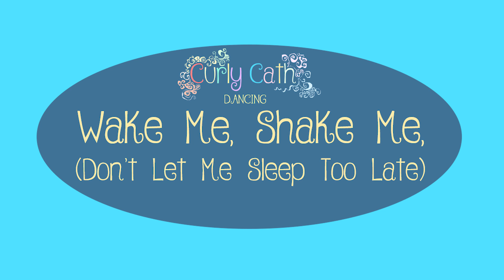Wake Me Shake Me | Nursery Rhyme | Curly Cath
Curly Cath keeps falling asleep. Help wake her up? Actions, imagination, interaction and singing!

WAKE ME, SHAKE ME
Don't let me sleep to late
I'm gonna wake up bright and early in the morning
And swing on the golden gate

In Curly Cath’s Cottage there are lots of fun things to do! Singing, Dancing, and Making Music.

Join me, Curly Cath, for fun, creative and interactive musical adventures. My songs help children aged 5 and under develop their language, counting and movement skills. Every week I share new songs, dances or messy play videos.